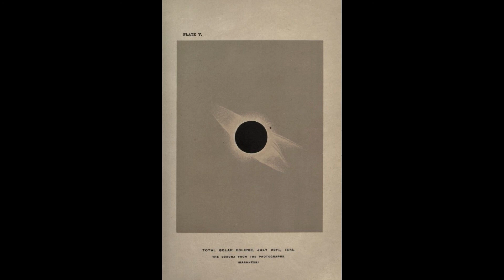(free) brent faiyaz x aaliyah x 90's rnb sample type beat - love is silly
mp3 lease : 25$
wav lease : 35$
exclusive : 150$

IMPORTANT-
- THE FREE VERSION OF THIS BEAT IS AVAILABLE FOR NON-PROFIT, SOUNDCLOUD UPLOAD ONLY. NOT AVAILABLE FOR YOUTUBE OR STREAMING PLATFORMS SUCH AS ITUNES OR SPOTIFY.
PURCHASE A LEASE TO USE THIS INSTRUMENTAL ON YOUTUBE AND OTHER STREAMING PLATFORMS.

prod. hooligan